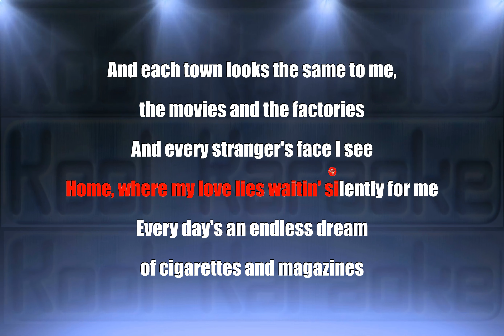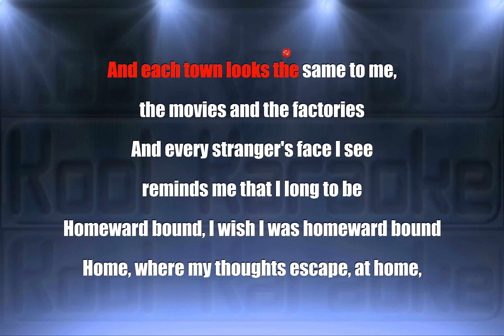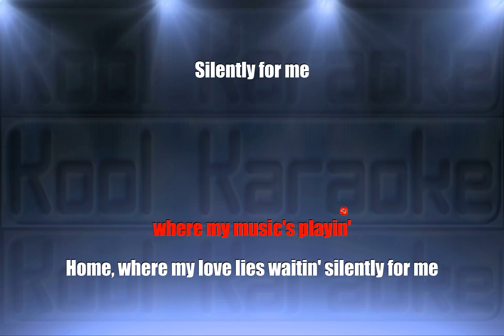Simon & Garfunkel - Homeward Bound (Karaoke Version) VT